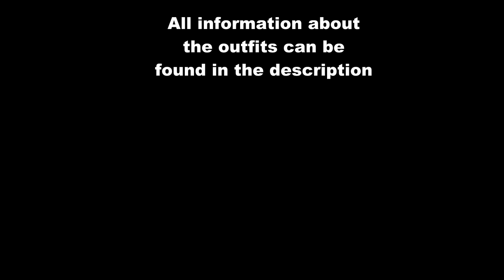Goth back to school alternative lookbook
Outfit #1
- Skull top: H&M divided
- Black Milk dupe skirt from Dresslink
- Demonia Trashville boots

Outfit #2
- Superstar skater dress: forever 21
- Legging: Action
- Dr Martens 1460

Outfit #3
- Blazer: New Yorker
- Teemo shirt: Facts
-Legging: Action
- Skirt: Tripp clothing
- Dr Martens 1460

Outfit #4
- dress: H&M
- Waist band: Dresslink
- Necklace: Yard sale
- Demonia Trashville boots

Outfit #5
- Cross top: Dresslink
- Black Milk dupe Hamlet leggings: Dresslink
- Dr Martens 1460

Outfit #6
- Customized blazer
- Skeleton dress: Banned Clothing
- Demonia Trashville boots
- Spike necklace: Living dead souls

Outfit #7
- High Waist lace skirt: Promod
- Skeleton grey top: Elephant d'afrique (london camden town)
- Demonia Trashville boots
- Layered cross necklace: Ebay
- Spiked headband: Ebay